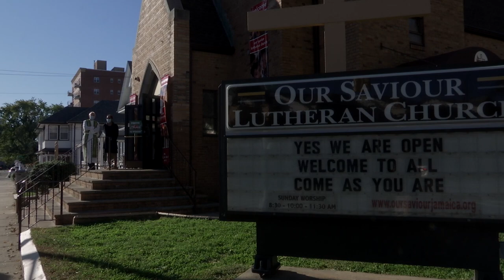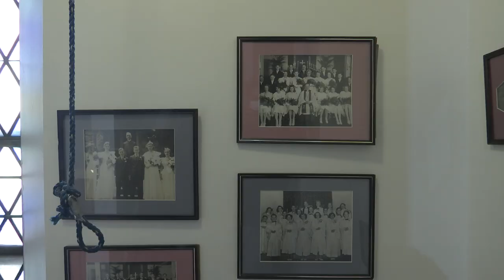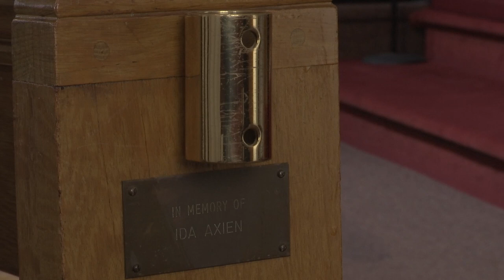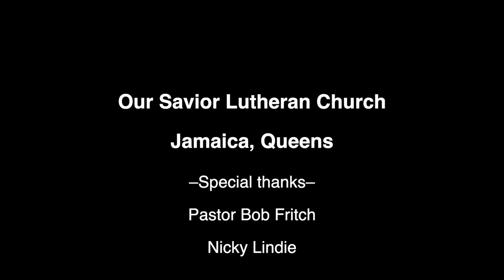Our Savior Lutheran Church.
This film is a window into a loving community church in Jamaica, Queens.